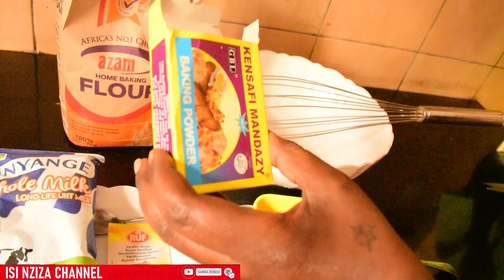Uko wakora amandazi y'amazi byoroshye cyane!!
Iyi channel igamije gukora ivugabutumwa rijyana abantu kuri Kristo.